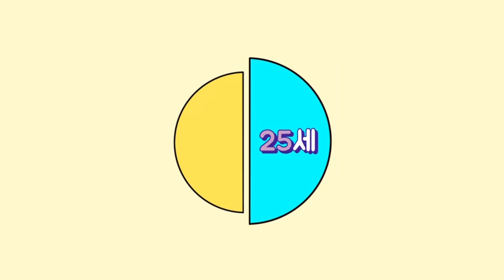인도 인구 수 세계 1위인 이유는?